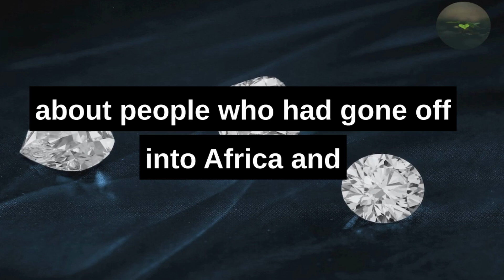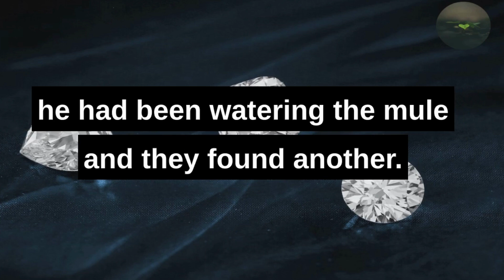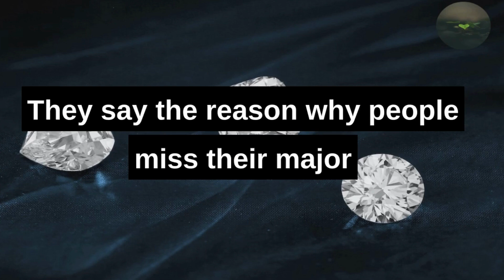Why Does Everyone Like The Acres of Diamonds concept?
In this Video Brian Tracy share story of Acres of Diamond.